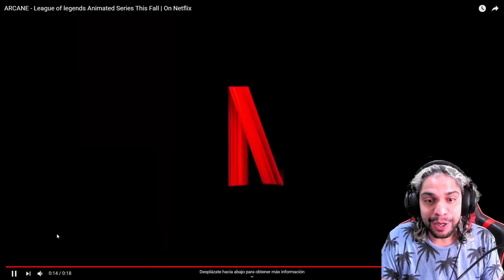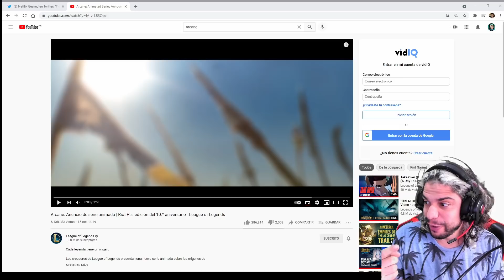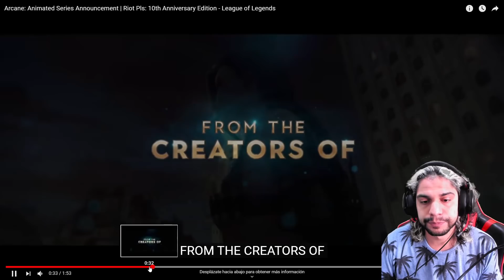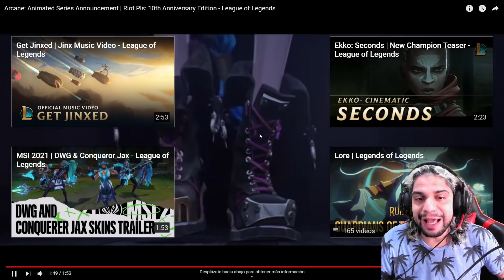😲¡JUPESON REACCIONA al ANIME de LOL en Netflix! | League Of Legends Arcane Official Trailer 2021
REACCIONO al Trailer oficial de ANIME de LOL "ARCANE" con Jinx como protagonista, estará en Octubre de 2021 en Netflix

🌟 ¡Guías del Set 5 de TFT Reckoning Juicio Final:
Soy parte del Programa de Socios de Riot Games LeaguePartner. Para más información acerca del programa
6. 🧐 Ultimo Parche de TFT
✅ Sube ELO! Coaching con profesionales de LOL

¿Quieres apoyar al canal?